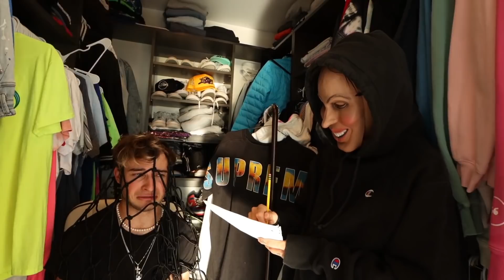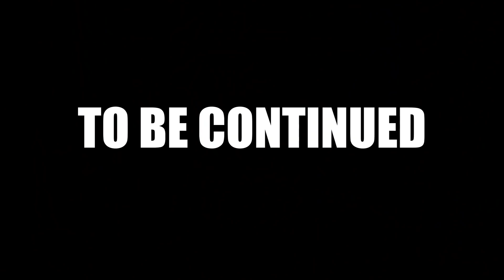SAVING MY BOYFRIEND FROM MY CRAZY STALKER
What’s up COLIE’S CLUB!! Today’s Vlog is epic!! I’M SAVING MY BOYFRIEND FROM MY CRAZY STALKER!!

I woke up this morning to a missing persons report….. TOPPER is missing!!! I have to TRAIN to be able to save my boyfriend! SKIPPER comes over to TRAIN Me! Then we find out the STALKER has been keeping my BOYFRIEND Topper Guild held captive! WATCH TILL THE END TO SEE WHAT HAPPENS…..